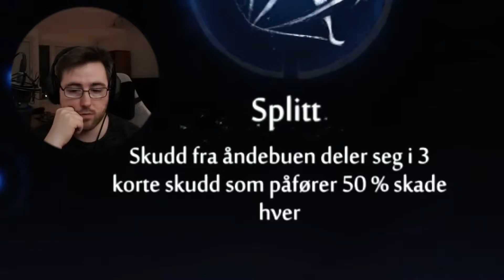EN SVÆR FROSK! | Ori and the Will of the Wisps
Jeg møter på en svær frosk som har noe viktig å si meg.